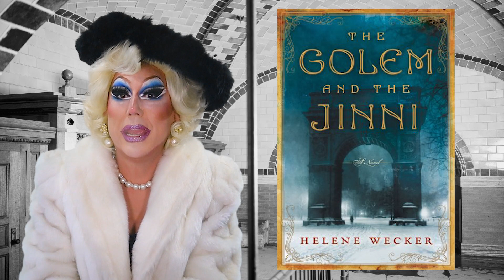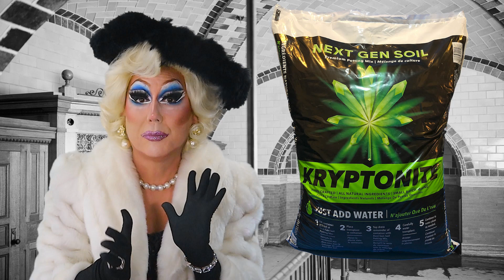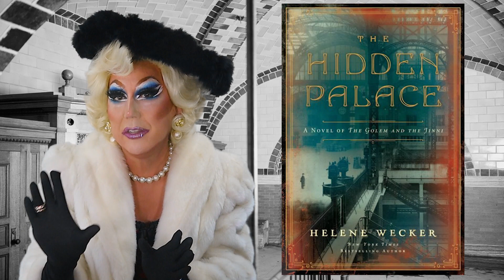Drag Wrap Up: The Golem and the Jinni by Helene Wecker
I have been recommended The Golem and the Jinni by Helene Wecker several times over the past year, and I've finally picked up the copy. This wrap up also covers the sequel The Hidden Palace, and I have some things to say!
- The Golem and the Jinni by Helene Wecker
- The Hidden Palace by Helene Wecker

Time Stamps
0:00 Intro
1:30 Golem and Jinni Background
2:58 What is a golem and jinni?
3:23 Golem and Jinni Plot
4:42 Main Characters
7:49 Writing and Minor Characters
10:17 Weaknesses of the Novel
12:02 Golem and Jinni Final Thoughts
12:56 The Hidden Palace
14:43 Wrap Up